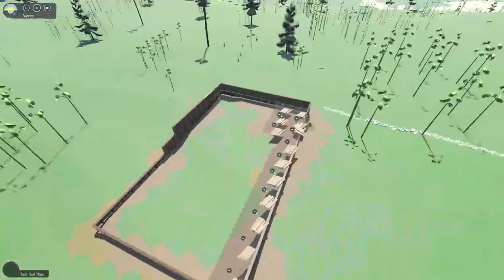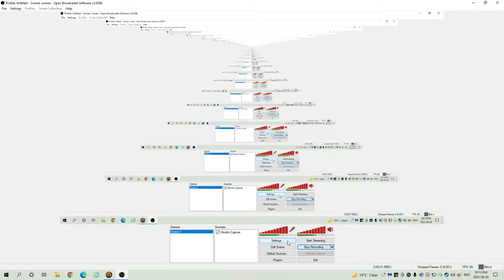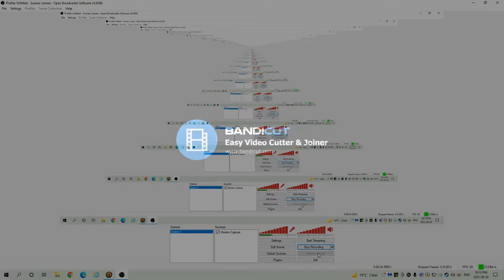Sapiens: Misinformation, Clay, Wheat, Fun